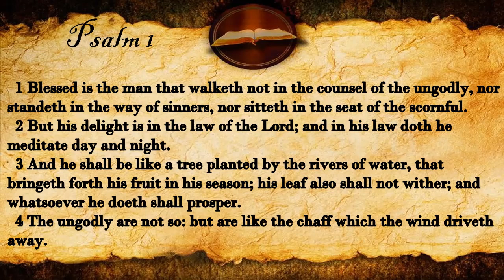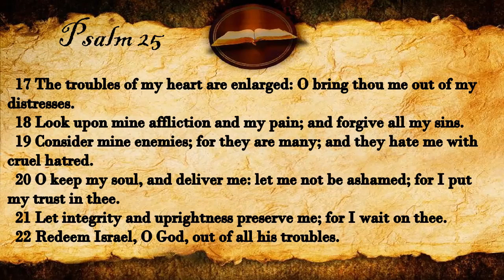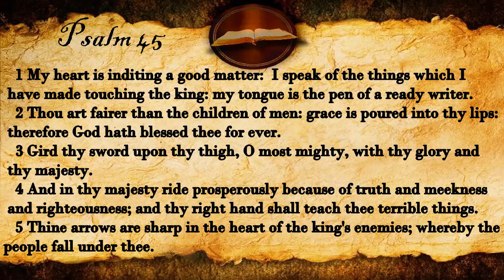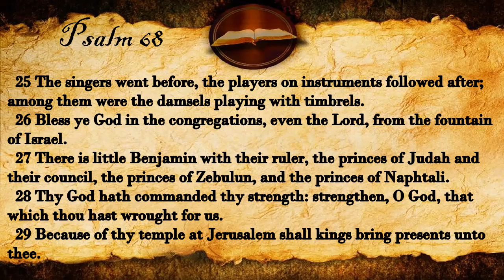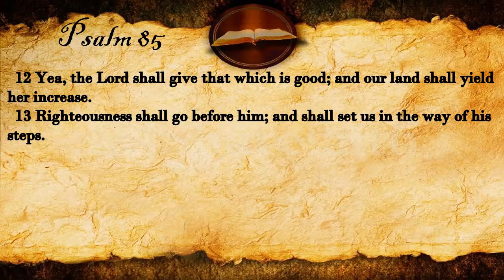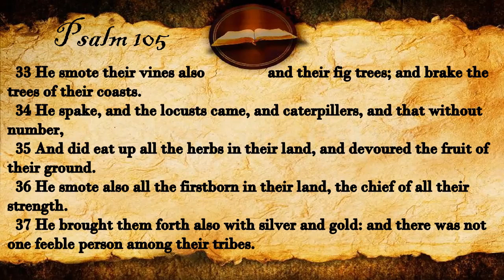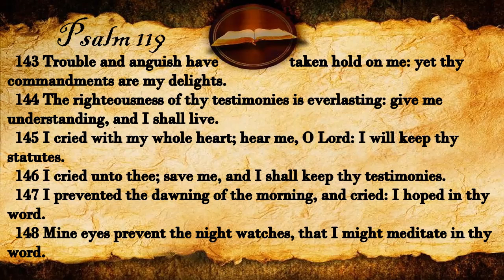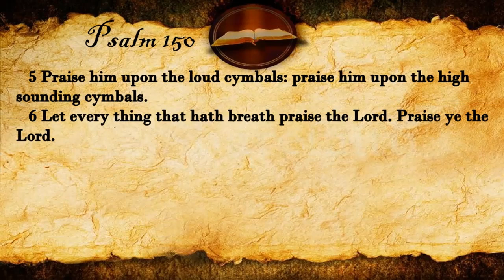The Book of Psalm | KJV Audio Jon Sherberg (With Text)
0:00 Psalm 1
0:50 Psalm 2
2:16 Psalm 3
3:20 Psalm 4
4:30 Psalm 5
6:12 Psalm 6
7:23 Psalm 7
9:31 Psalm 8
10:39 Psalm 9
12:51 Psalm 10
15:08 Psalm 11
16:05 Psalm 12
17:07 Psalm 13
17:54 Psalm 14
18:54 Psalm 15
19:42 Psalm 16
21:06 Psalm 17
23:10 Psalm 18
28:29 Psalm 19
30:20 Psalm 20
31:19 Psalm 21
32:58 Psalm 22
36:22 Psalm 23
37:12 Psalm 24
38:30 Psalm 25
40:34 Psalm 26
41:50 Psalm 27
44:02 Psalm 28
45:19 Psalm 29
46:35 Psalm 30
48:04 Psalm 31
51:11 Psalm 32
52:44 Psalm 33
54:47 Psalm 34
56:51 Psalm 35
1:00:19 Psalm 36
1:01:44 Psalm 37
1:05:53 Psalm 38
1:08:09 Psalm 39
1:09:53 Psalm 40
1:12:26 Psalm 41
1:13:58 Psalm 42
1:15:38 Psalm 43
1:16:30 Psalm 44
1:19:10 Psalm 45
1:21:15 Psalm 46
1:22:35 Psalm 47
1:23:30 Psalm 48
1:25:01 Psalm 49
1:27:10 Psalm 50
1:29:47 Psalm 51
1:32:00 Psalm 52
1:33:08 Psalm 53
1:34:07 Psalm 54
1:34:55 Psalm 55
1:37:38 Psalm 56
1:39:04 Psalm 57
1:40:37 Psalm 58
1:41:58 Psalm 59
1:44:04 Psalm 60
1:45:30 Psalm 61
1:46:21 Psalm 62
1:48:00 Psalm 63
1:49:12 Psalm 64
1:50:23 Psalm 65
1:52:11 Psalm 66
1:54:14 Psalm 67
1:55:02 Psalm 68
1:59:29 Psalm 69
2:03:26 Psalm 70
2:04:08 Psalm 71
2:07:02 Psalm 72
2:09:32 Psalm 73
2:12:15 Psalm 74
2:14:51 Psalm 75
2:16:03 Psalm 76
2:17:20 Psalm 77
2:19:34 Psalm 78
2:26:58 Psalm 79
2:28:48 Psalm 80
2:30:55 Psalm 81
2:32:40 Psalm 82
2:33:31 Psalm 83
2:35:25 Psalm 84
2:36:56 Psalm 85
2:38:20 Psalm 86
2:40:23 Psalm 87
2:41:14 Psalm 88
2:43:15 Psalm 89
2:48:48 Psalm 90
2:50:53 Psalm 91
2:52:41 Psalm 92
2:54:23 Psalm 93
2:55:07 Psalm 94
2:57:26 Psalm 95
2:58:38 Psalm 96
3:00:10 Psalm 97
3:01:30 Psalm 98
3:02:36 Psalm 99
3:03:44 Psalm 100